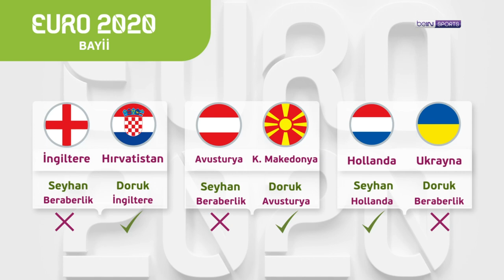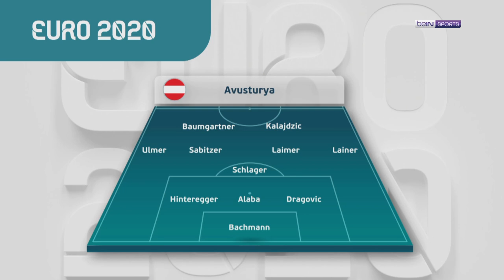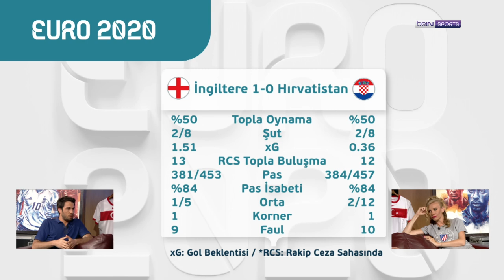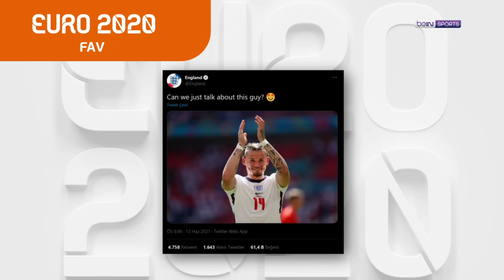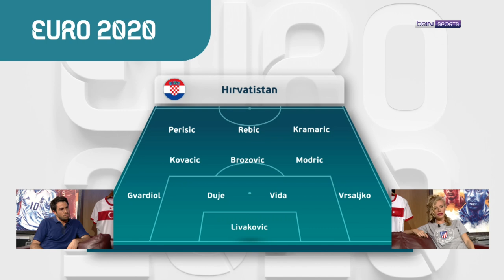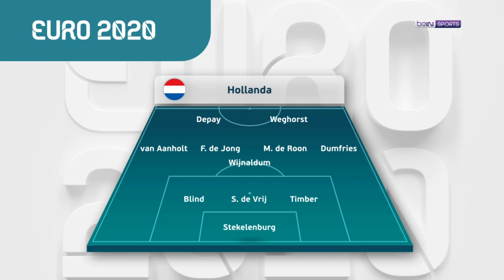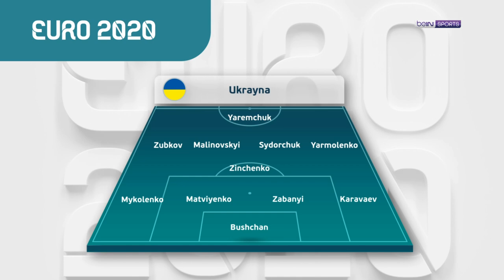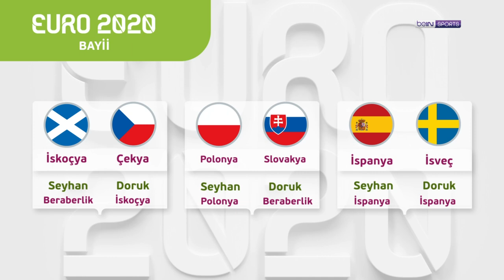EURO 2020| HOL 3-2 UKR, AVU 3-1 K. MAK, İNG 1-0 HIR, Pandev, K. Phillips| Doruk Keskin&Seyhan Şaşko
YouTube programımız EURO 2020'nin üçüncü bölümünde Doruk Keskin ve Seyhan Şaşko, turnuvanın 3. gününde oynanan maçları, Pandev'in ve Kalvin Phillips'in performansını konuştu. Keyifli seyirler!